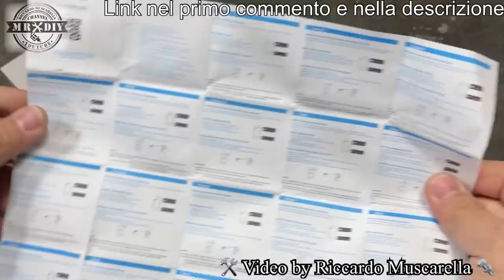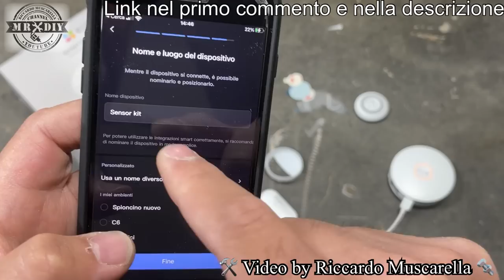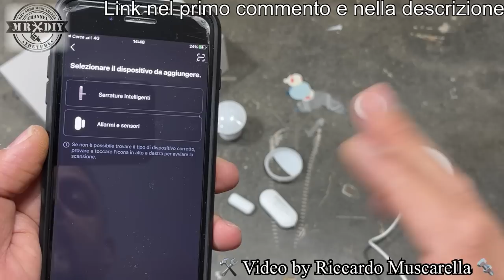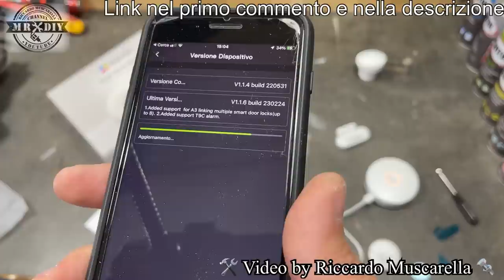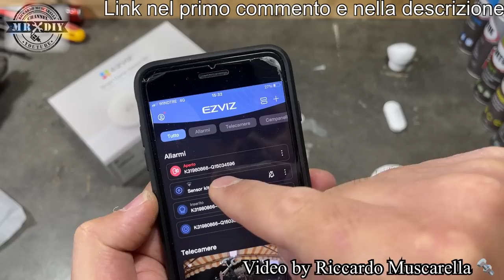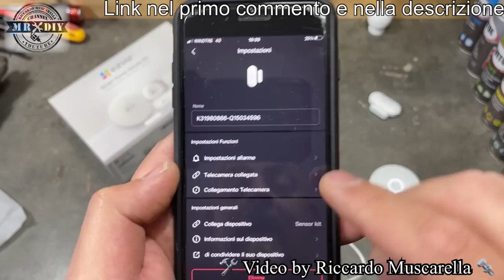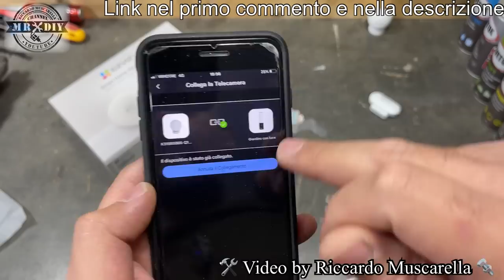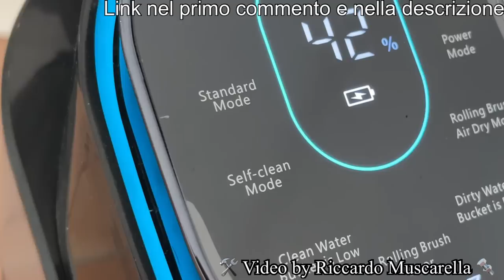Allarme antifurto economico facile che funziona bene, wireless. EZVIZ smart home sensor kit Zigbee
Addio alle intrusioni. Adesso ovunque tu sia, puoi sapere sempre se le porte e le finestre di casa tua sono state aperte e se è entrato qualcuno. EZVIZ smart home sensor kit, ha diversi sensori in grado di rilevare la presenza di ladri e malintenzionati. EZVIZ Kit Sensori Wireless 4 pezzi, Hub Sicurezza domestica con allarme, Sensore movimento PIR, Sensore porta, Pulsante Smart, Connessione Zigbee compatibile con videosorveglianza. Questo kit offre una soluzione unica per non preoccuparsi di nulla, dalle effrazioni in casa alle emergenze familiari. Potete impostare i sensori in base a un orario, oppure attivare o disattivare manualmente l'intero sistema ogni volta che sei lontano da casa. Il gateway A3 funge da hub centrale di connettività, può connettersi con fino a 64 dispositivi EZVIZ per creare un sistema di sicurezza completo e intelligente. È possibile gestire, armare e ricevere avvisi da tutti i sensori collegati tramite l'App EZVIZ, con una connessione fino a 64 dispositivi e 20 suonerie diverse da scegliere. Utilizzando la tecnologia a infrarossi passivi, il sensore T1C può percepire movimenti umani all'interno del raggio di rilevamento. Installa il sensore ovunque ti serva protezione e ruotalo liberamente a 360 gradi per ottenere l'angolo di rilevamento migliore. Pulsante multifunzione 2 in 1. T3C supporta 2 modalità di lavoro che possono essere commutate tramite l'APP EZVIZ per selezionare la funzione più adatta all'ambiente domestico: inserimento e disinserimento dell'allarme o chiamata di emergenza.

Kit del video
Sensone intrusioni
Sensore apertura porte e finestre
Tasto di emergenza/telecomando